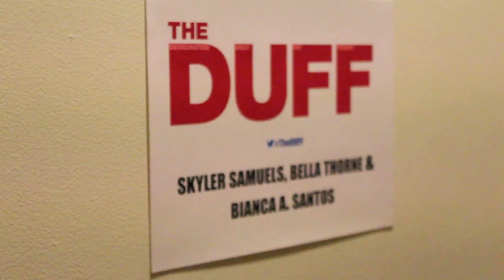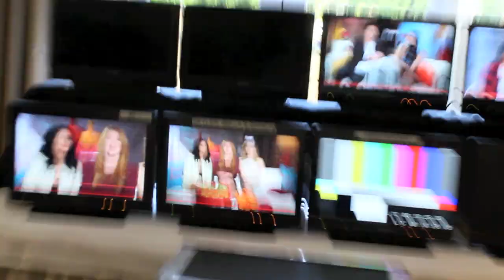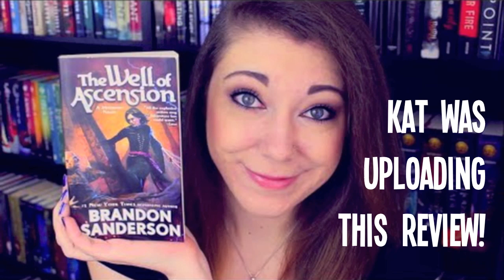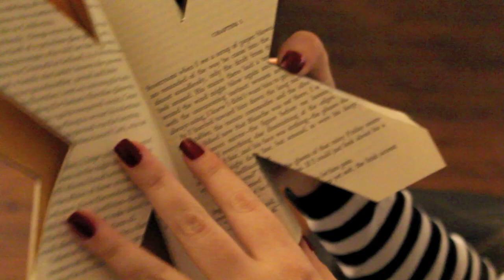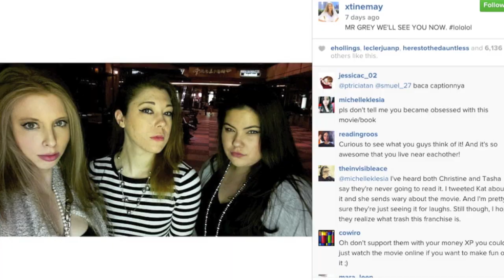50 SHADES OF DUFF STUFF feat. PolandbananasBOOKS & Katytastic | VLOG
I VLOGGED! I haven't done a vlog since November, and this one is piled with exciting fun things! Plus my very goo friends. Christine

Wish I could give you all a big hug!